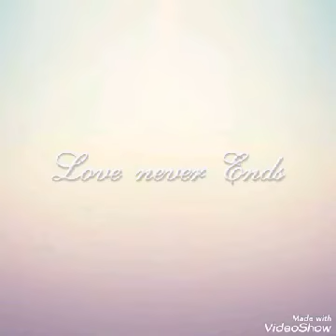আমি যারে বাসি ভালো তারে ভালো লাগেনা